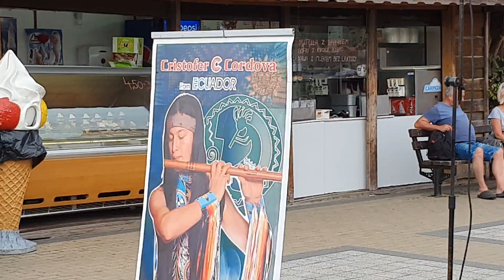Cristofer (15) 2020 Nina Tusuy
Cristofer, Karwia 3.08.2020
Świetny muzyk z Ekwadoru, Otavalo muzyka andyjska i covery - gra na quenie, zamponie, fletni pana, toyo oraz skrzypcach. Piękna muzyka andyjska, posłuchaj nie pożałujesz.
Great musician from Ecuador, Otavalo Andean music and covers - plays the quen, zampon, pan flute, toyo and violin. Beautiful Andean music, listen, you won't regret it.